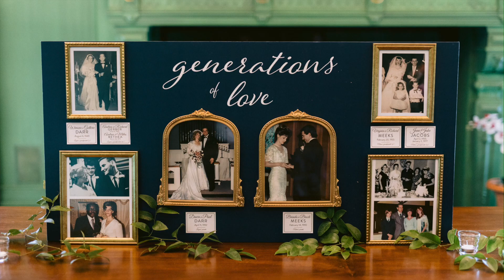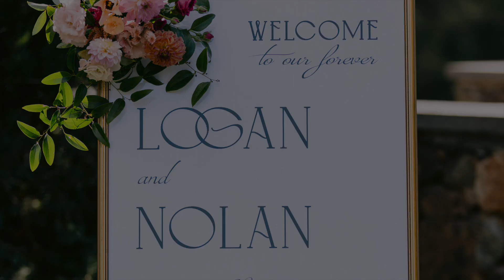Presenting the Meeks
Images from Nolan and Logan's wedding, Aug. 2023.